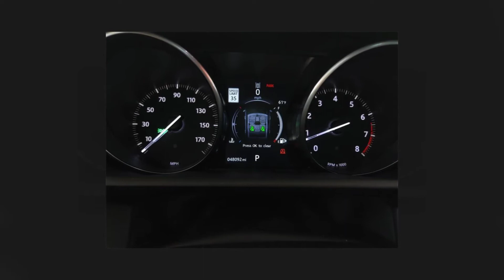2017 Land Rover Range Rover Sport 3.0L V6 Supercharged HSE